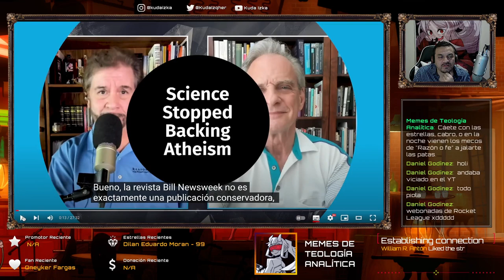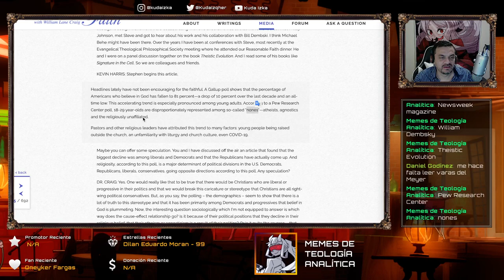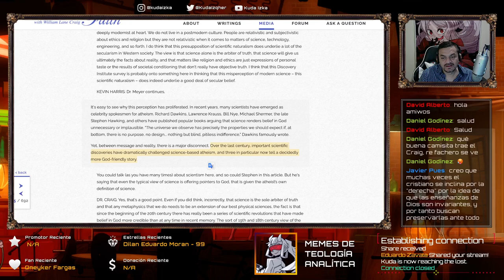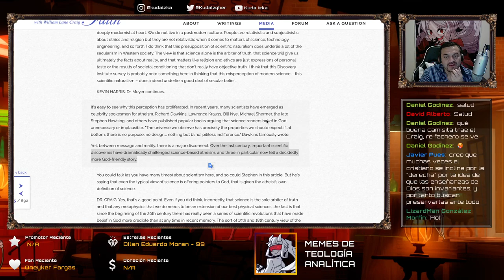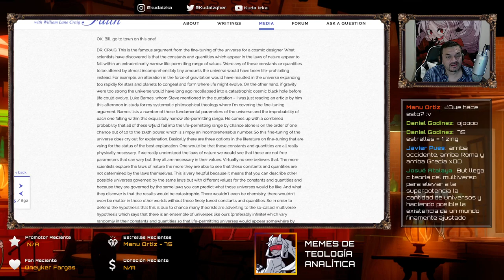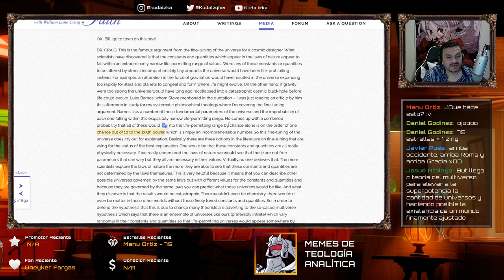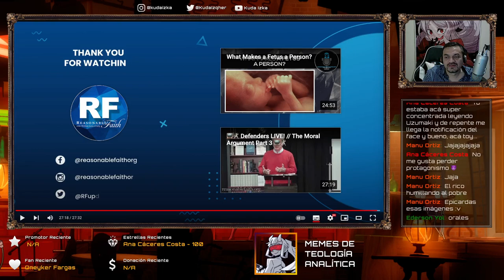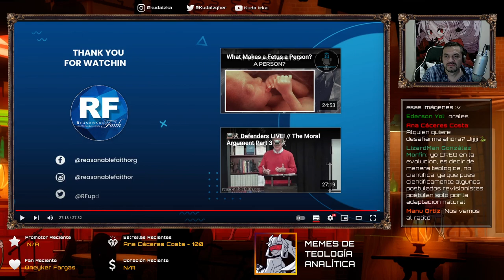La ciencia ya no apoya al ateísmo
El Dr. Craig revisa un artículo de Newsweek del Dr. Stephen Meyer sobre cómo la evidencia científica apunta más hacia Dios que al ateísmo.

00:00:00 Opening
00:02:12 Intro
00:04:20 ¿Quién es Steve Meyer?
00:06:47 ¿Por qué hay más ateos que antes?
00:14:04 El malentendido de la ciencia
00:24:10 El origen del universo requiere una causa trascendente
00:31:50 El ajuste fino del universo requiere un diseñador trascendente
00:44:07 El código digital y ADN requieren un diseñador
00:51:25 Conclusión
00:52:41 Outro